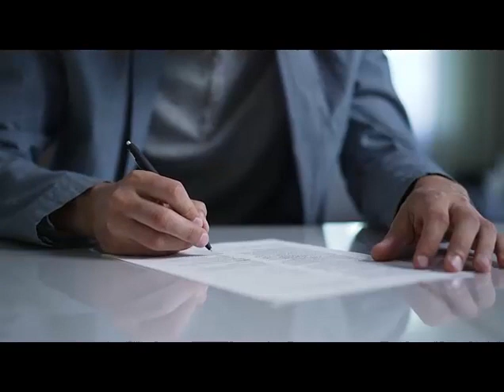American Fork UT Business Attorney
Business attorney
Corporate lawyer
Contract attorney
Legal advice for businesses
Startup attorney
Partnership agreements
Compliance counsel
Taxation lawyer for businesses
Franchise attorney